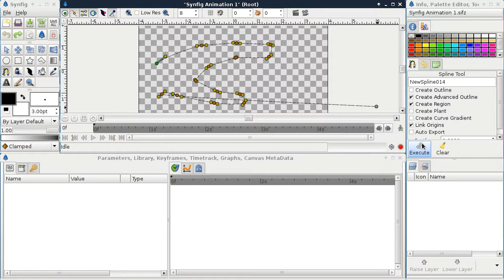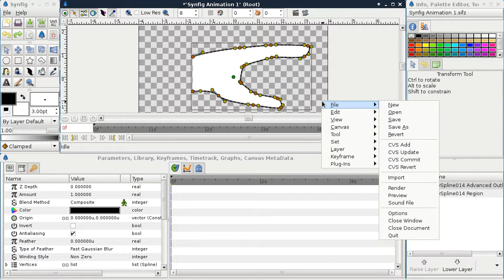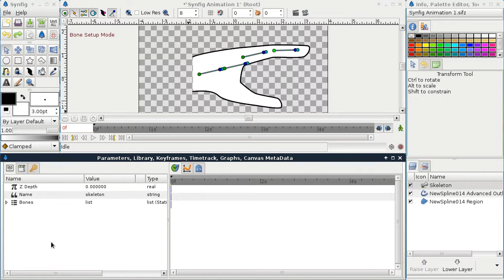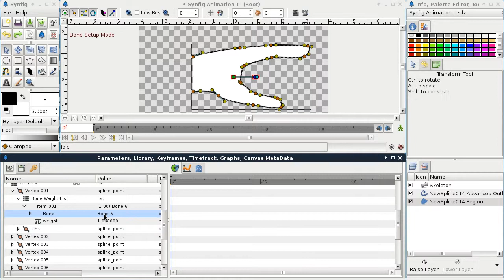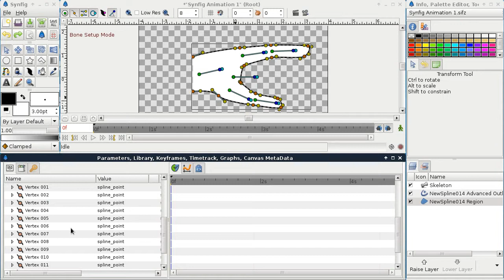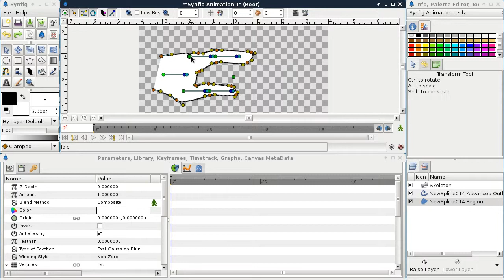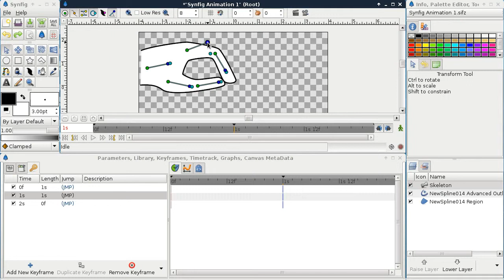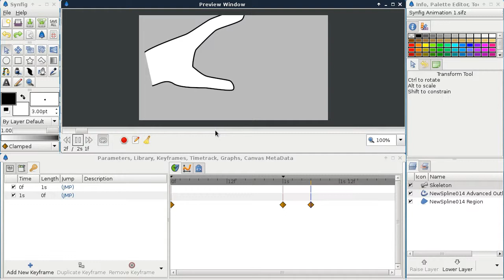Synfig micro-tutorial: Bones (experimental feature)